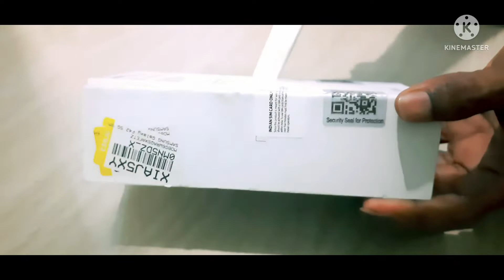Unboxing video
unboxing video in tamil

unboxing phone

unboxing F42 5G Samsung galaxy phone